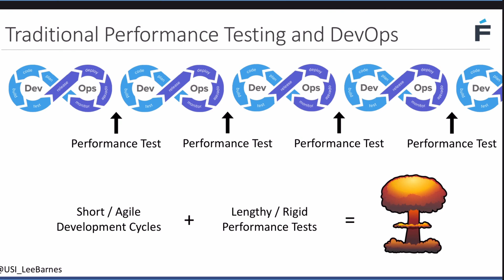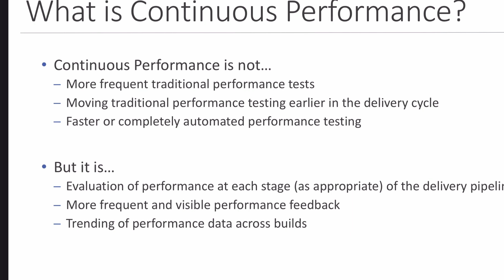Secrets to Continuous Performance Testing In DevOps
What does continuous performance look like within modern software development and in a DevOps world? Learn from experts Lee Barnes & Scott Moore. You'll find out how to properly shift-left the performance testing efforts, how to operate performance in a continuous way, and how to scale that within a DevOps culture.

🔗 Other Links and Channels

The Secret to Continuous Performance Testing In DevOps

Chapters
00:00 - Intro
01:49 - Lee Barnes
03:28 - Continuous Performance
05:21 - Performance Testing is Dead
07:36 - How to Scale
09:50 - Traditional Performance Testing
11:30 - New Client Expectations
14:46 - Operational Requirements
16:28 - Contact Information
17:34 - Outro